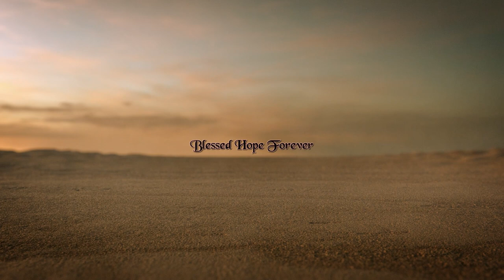Feed My Sheep - John 21